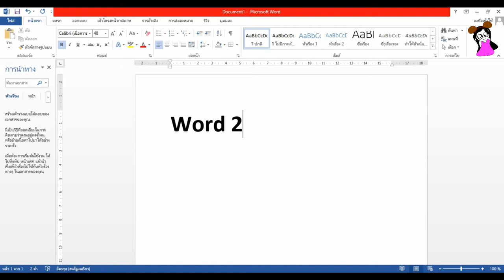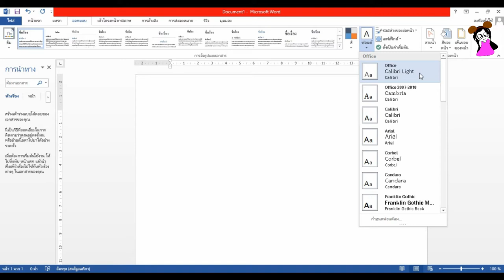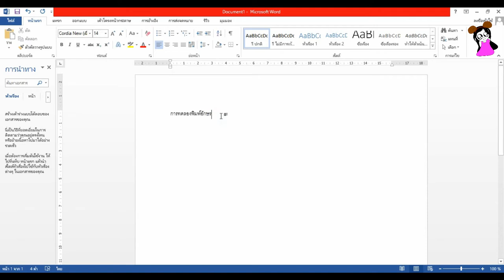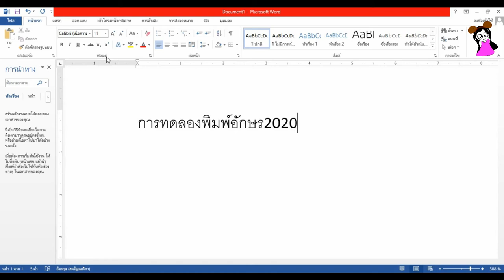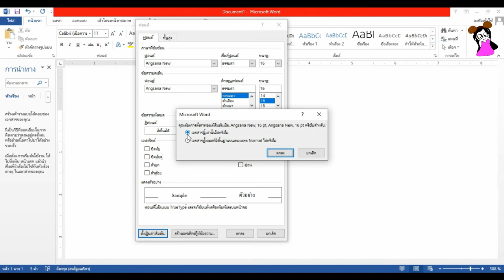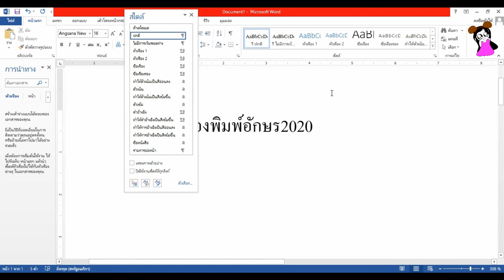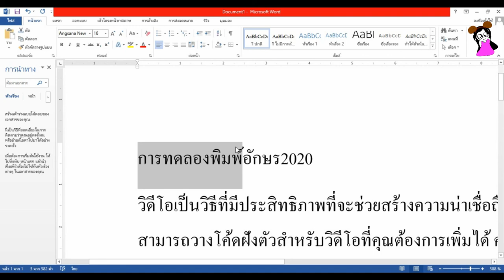word 2013 เปลี่ยนขนาดและตัวอักษรไทยอังกฤษให้เป็นฟอนต์เดียวกัน